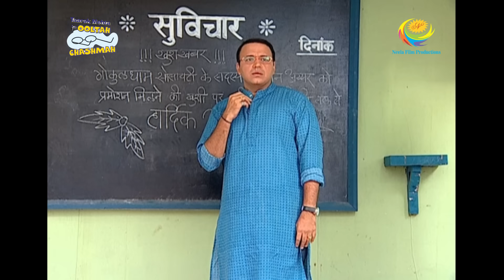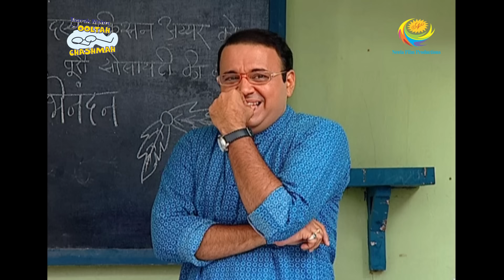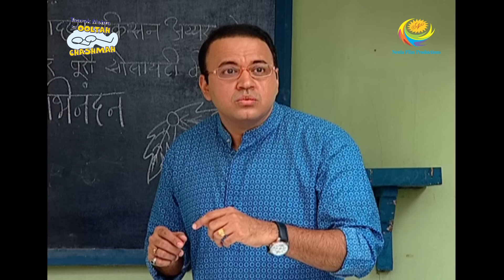Taarak Mehta Ka Ooltah Chashmah - Episode 1423 - Full Episode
Episode 1423:
Mr. Iyer's promotion has lead to a party environment, and everyone is very excited to see what he has planned.